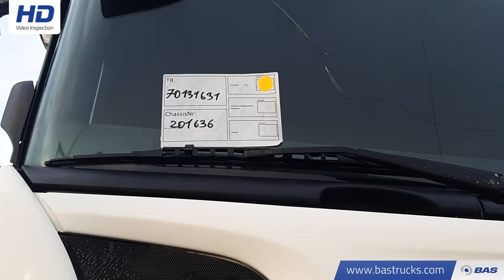70131631 Scania R420 Topline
Scania R420 Topline